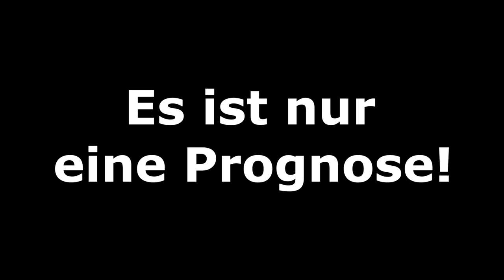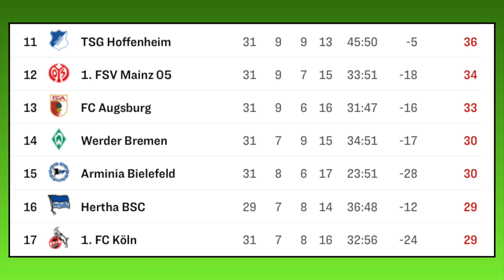[PS5] FIFA 21: 1.FSV Mainz 05 - Hertha BSC l Nachholspiel - 29.Sp. Bundesliga l Deutsch [FULL HD]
Wichtiges Spiel im Abstiegskampf zwischen dem 1.FSV Mainz 05 und Hertha BSC. Bo Svensson gegen Pal Dardai, wer holt die Punkte?